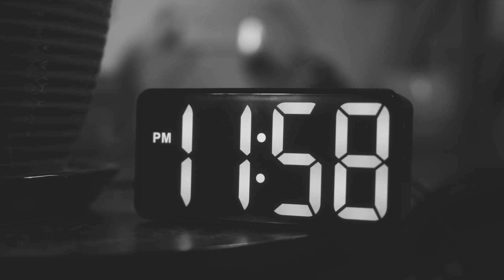Booth McGowan Acting Reel 2023